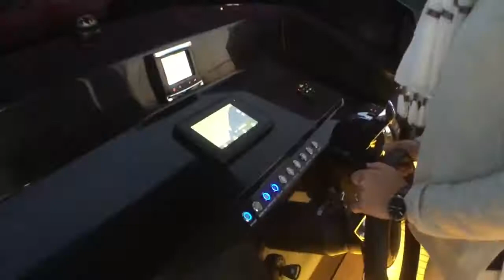De Antonio Yachts · D28 Open